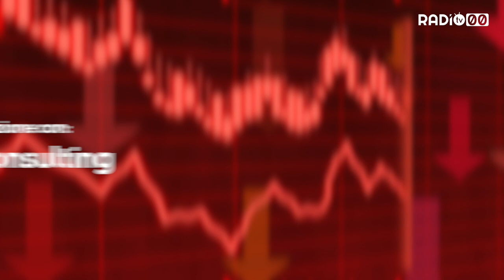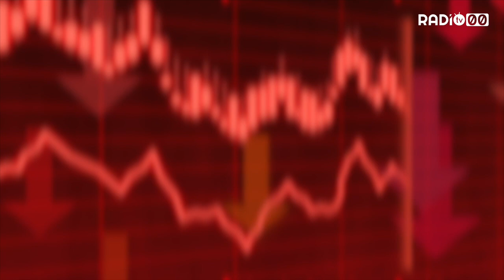ECONOMIA PRIMA E DOPO - 16 Aprile 2020